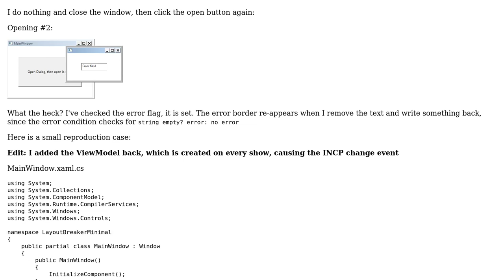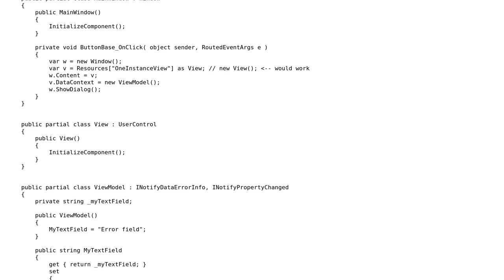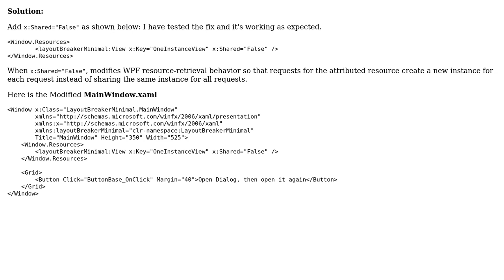INotifyDataErrorInfo is ignored when opening a window with an user control a second time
With thanks & praise to God, and with thanks to the many people who have made this project possible! You are responsible for your own actions.